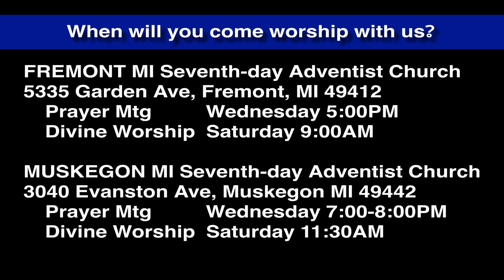Luke 1:21-25 Zacharias & the Angel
Zacharias sees a vision and an angel in the temple. He doubts and is struck mute.  God gives a sign!